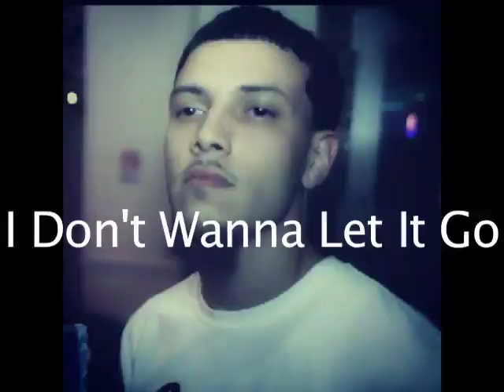Eduardo Sanchez Senior Highlight Tape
Roxborough Highschool Football
Editing Done By Tyler Tillman
Produced By Tyler Tillman